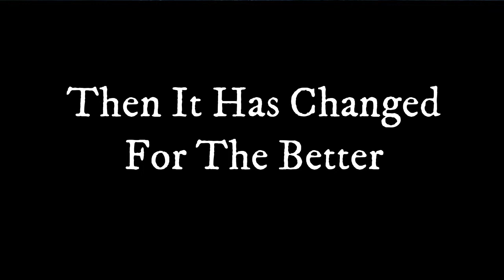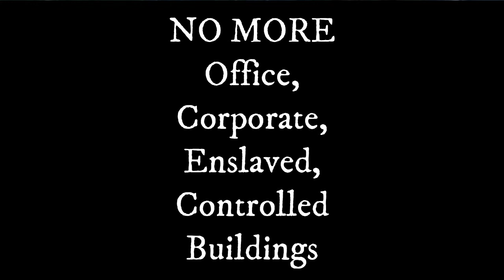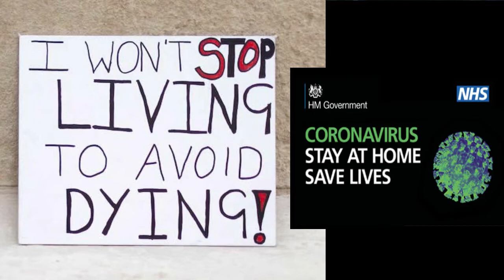The NEW EARTHS WAY FORWARD - Are You With Us?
Hi I am Sophia,
sophiacharles.co.uk

➡️ To Purchase SOPHIA`S PROGRAMS OR FOR A IMAGE READING
Please Go To The Website. Click Or Copy & Paste Link Below ↓ ↓ ↓
Twin Flame Tarot, Astrology, Horoscopes, Twin Flame, Psychic Readings